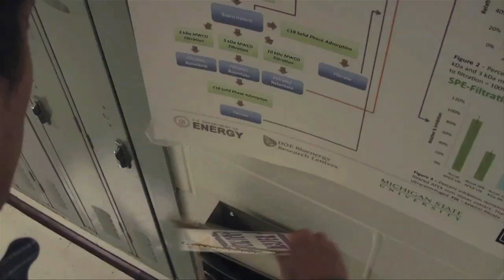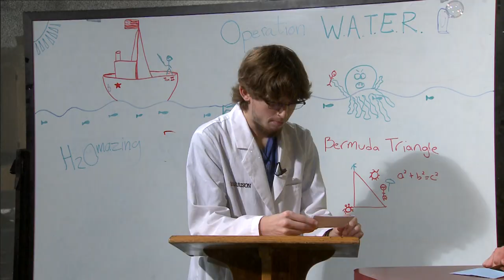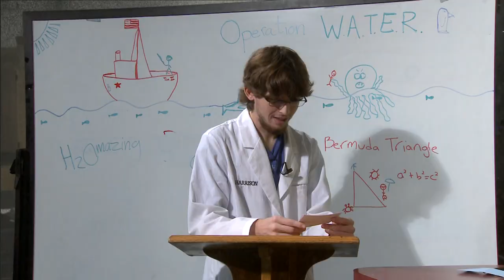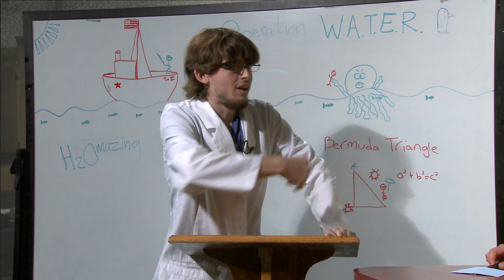Episode 6 - Boating Effects on Aquatic Ecosystems